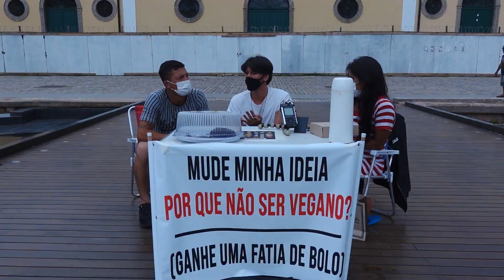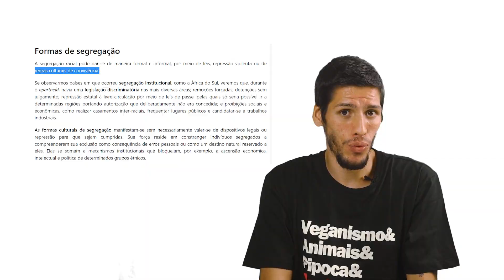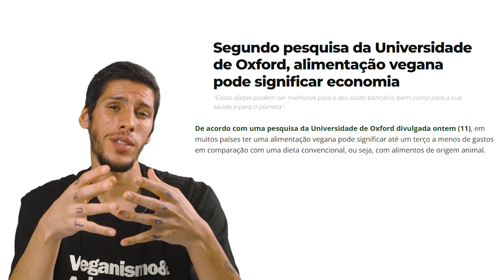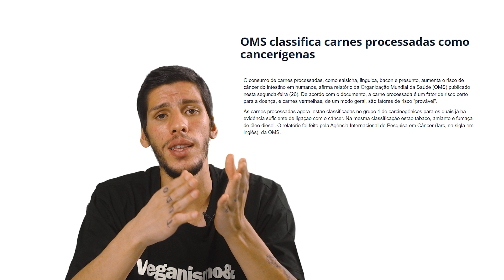DESBANCANDO OS 5 MOTIVOS PORQUE AINDA CONSUMIMOS CARNE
No vídeo de hoje, o @pedrogarutti trouxe os 5 motivos porque ainda consumimos carne na sociedade moderna atual e como eles não conferem justificativa moral para manter esse sistema.